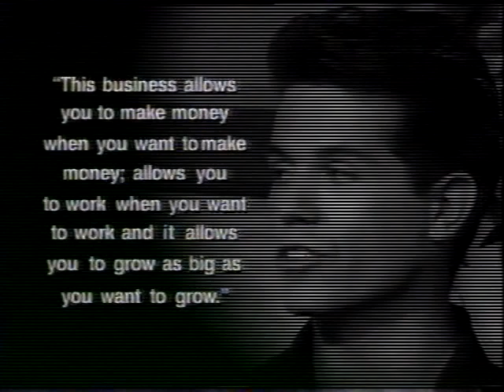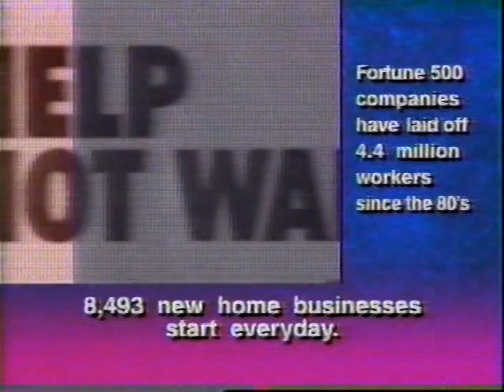1996 Home Business Network Infomercial: Make Immediate Money - Aired November 28, 1996